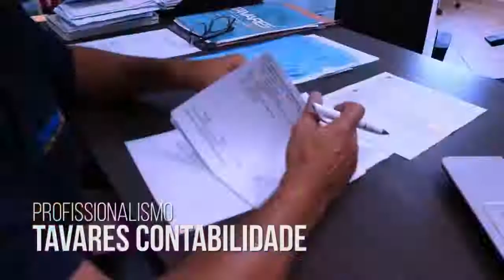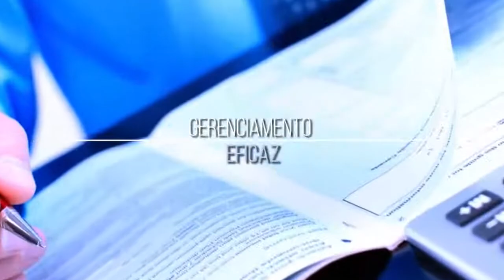BAND LITORAL 08/11/20